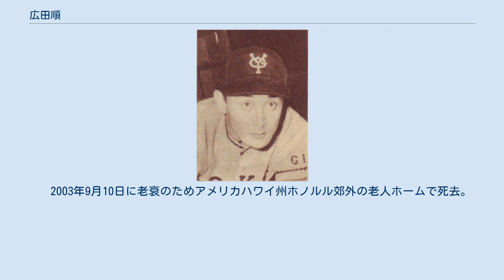広田順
広田 順（ひろた じゅん、1925年（大正14年）8月3日 - 2003年（平成15年）9月10日）は、アメリカ合衆国ハワイ準州オアフ島ホノルル出身の元プロ野球選手（捕手）・コーチ・監督。
 イラストレーターの柳原良平は再従兄弟にあたる。
 マッキンレー高校からハワイ大学を経て、ノンプロチーム「ハワイ朝日軍」で捕手を務めていたが、同じくハワイ生まれの日系二世で前年度に来日していた与那嶺要の「カーリー（広田のこと）なら大丈夫」との太鼓判もあり、1952年に来日し読売ジャイアンツに入団。
当時の年齢は27歳とされていたが、頭髪が真っ白で、千葉茂は著書で5歳ほどサバを読んでいたのではと述べている。
 1年目から79試合にマスクを被って楠協郎を押しのけて正捕手となり、同年オールスターゲームにも出場する。
2年目の1953年から1955年まで3年連続でベストナインを受賞するとともに、新人から4年連続でオールスターにも選出された。
 強肩から投じる二塁送球は低い軌道を描き、投手は相当しっかり低い姿勢を取らないと送球に当たってしまう危険があるほどであった。
ワンバウンド投球に対して身を挺して身体で止め、滅多に逸らすことはなかったが、上半身には投球が当たった青あざが多数あった。
第二期黄金時代の巨人が誇った別所毅彦・藤本英雄・中尾碩志・大友工ら剛球投手の球を受け続けたために、キャッチャーミットを填めていた左手の指は5本とも曲がっていた。
一方、身のこなしは軽く、入団早々ファウルボールを追いかけてベンチに倒れ込んだが、怪我をしなかった。
エース格であった別所曰く、リードは強気でピンチの際にも決して逃げることはなかった一方、相手打者をよく観察して裏をかくこともうまかった。
 1954年頃から若い藤尾茂の台頭により徐々に出場試合が減り始め、1955年の南海との日本シリーズで藤尾が大活躍して以降はレギュラーを譲る形となり、1956年限りで現役を引退。
捕手として423試合出場はNPBの外国人選手として最多である。
 引退後はハワイに戻ってアマチュア野球の指導をしていたが、近鉄でスカウト、二軍監督（1971年 - 1972年）→一軍バッテリーコーチ（1973年）を歴任。
　 2003年9月10日に老衰のためアメリカハワイ州ホノルル郊外の老人ホームで死去。
78歳没。